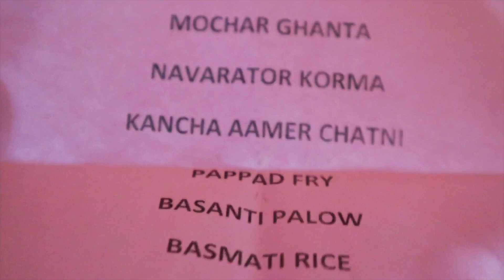Noboborsho Special Thali Lunch in 5* hotel || Big Bengali Thali Just399